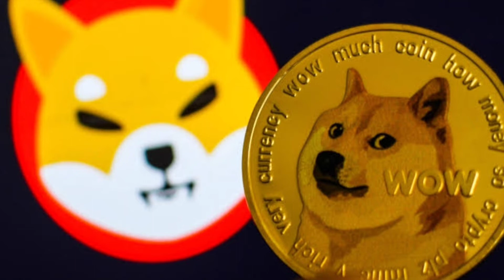different between shiba and doge coin